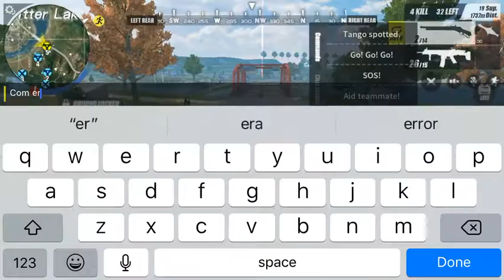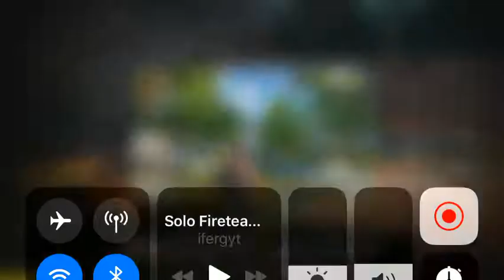C9• Ferg killed me // Rules of Survival